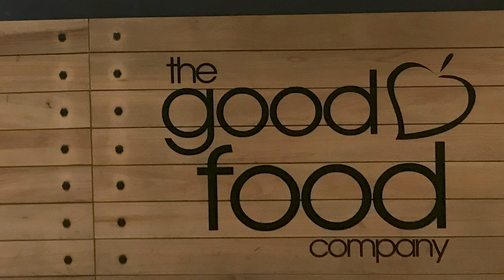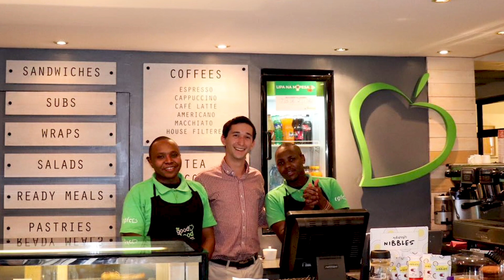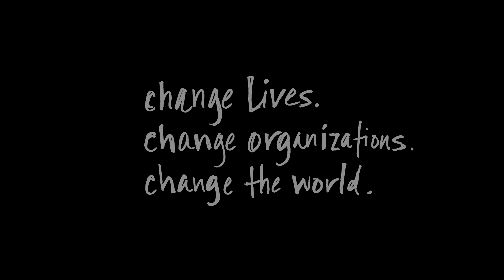Profiles of Promise: David Rosenzweig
Meet David Rosenzweig, a Stanford student studying international relations and economics, who interned at The Good Food Company in Nairobi, Kenya, through Stanford Seed. For more information about Seed internship opportunities, visit gsb.stanford.edu/seed/student-internships